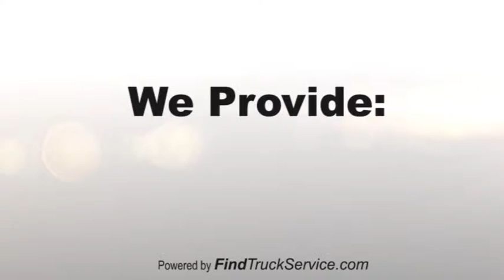Shackleford Truck, Trailer and Tire Repair in Rossville, GA | 24 Hour Find Truck Service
24 Hour Truck Repair, Trailer Repair & Tire Repair Service in Rossville, GA. Mobile Truck Repair and Mobile Tire Repair in Rossville, GA. 24 Hour Truck Road Service in Rossville, GA. Semi Truck, Trailer & Tire Repair Service in Rossville, GA. Truck Shop, Trailer Shop & Tire Repair Shop near Rossville, GA.

Shackleford Enterprises
1105 Mack Smith Road
Rossville, GA